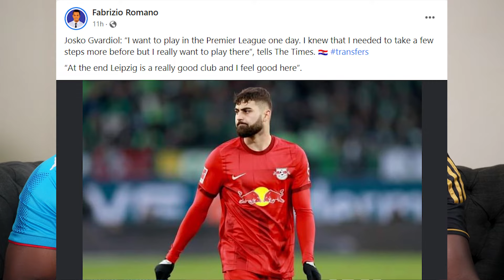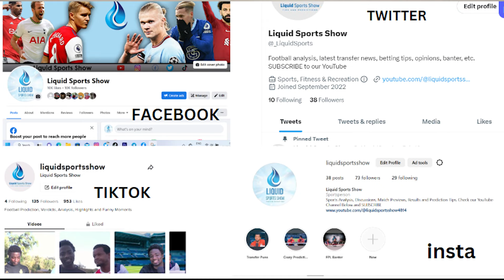Man United 2 vs 1 Barcelona CORRECT SCORES & Leipzig 1 vs 1 Man City|| - UEFA/EUROPA PREDICTIONS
Real Madrid the champions visit Anfield in mouthwatering clash, City travel to Germany to play against Leipzig in the UEFA Champions League first legs of Round of 16 as United awaits Barcelona at Old Trafford in a second leg match of the Round of 32 playoffs which saw first leg end 2 -2 at Camp Nou